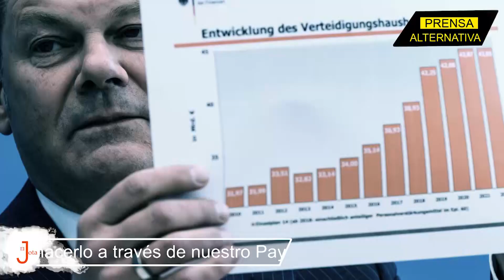Gasto militar en Alemania se dispara!!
Tras el estallido bélico en la Europa del Este los países del viejo continente se volcarán a efectuar compras masivas de armas, para potenciar su defensa en un contexto geopolítico colmado de graves incertidumbres. Alemania dio el pistoletazo de partido de carrera armamentista que podría devolverle el status de potencia militar hegemónica de Europa.

Jefe de Prensa: Enzo Anchante